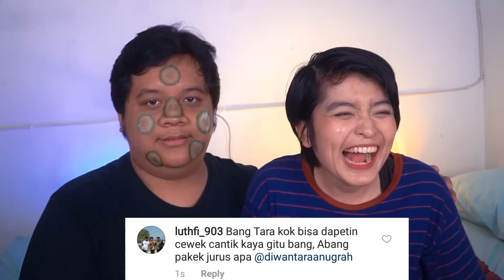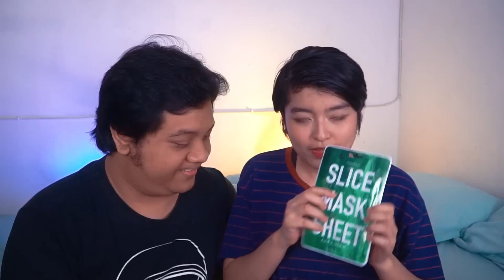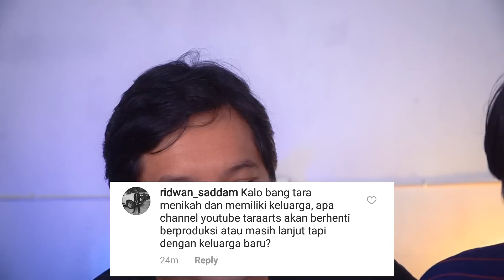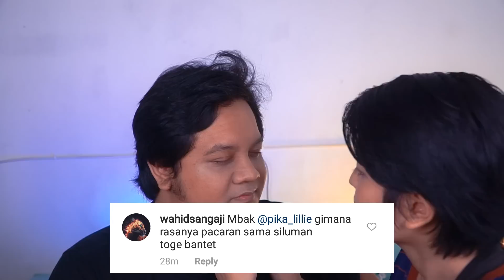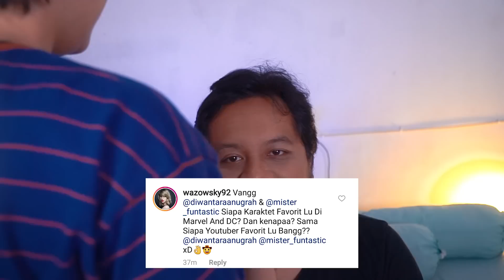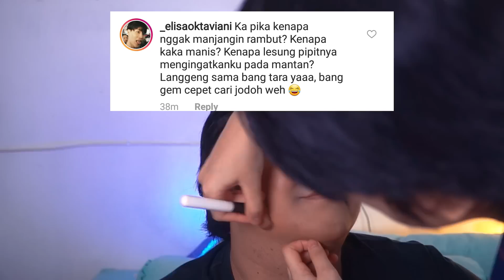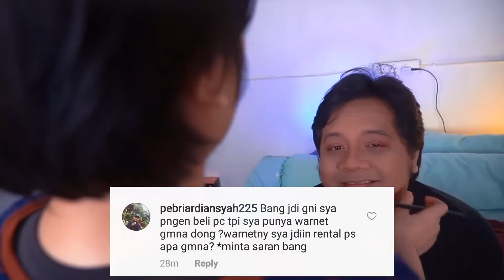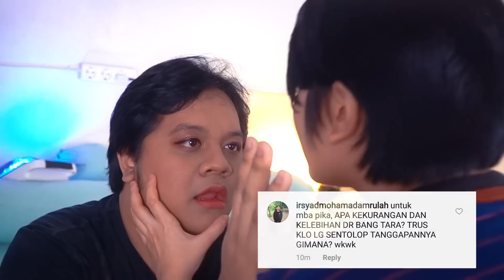JADI CEWEK Sambil Berusaha Jawab 9000 PERTANYAAN! - Tara Arts Q&A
Hello teman-teman!! :D
Di Q&A kali ini, saya akan (mencoba) menjawab kurang lebih 9000 pertanyaan lebih dari kalian di Instagram!! :D
Tentu aja yang terpilih hanya beberapa, kalo dijawab semua bisa kelar taun 2098 videyo ini! Wkwkwk XD
Yuk kite tonton bareng!! :D